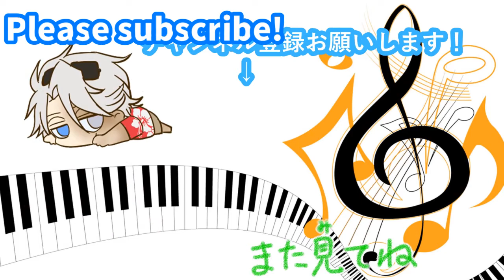【切り抜き】2分でわかるひよ夫のポケダンDX体験版【VTuber】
★LINEスタンプ販売中です！LINE sticker is released!★

セルフ受肉タンバリニストです！ゲームをしたり絵を描いて楽しく生きています！Live2D作ったり英語字幕つけたり日英バイリンガル放送もします。
Hi, I’m Hiyoo, a virtual tambourine player.